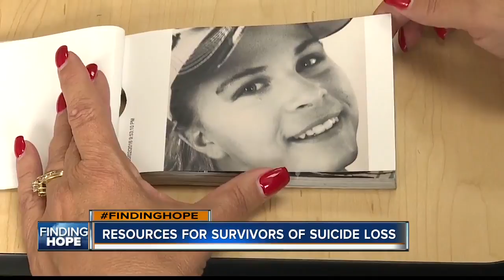FINDING HOPE: Woman honors late daughter through advocacy.